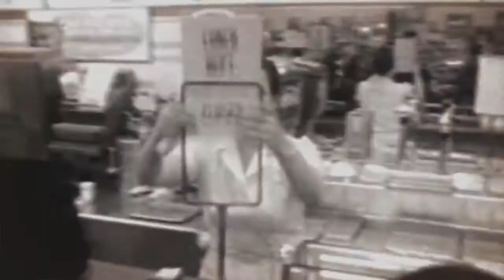Back to the Source with Stanley Nelson